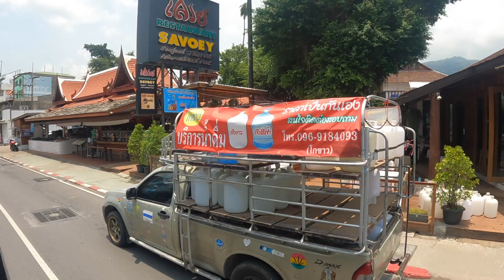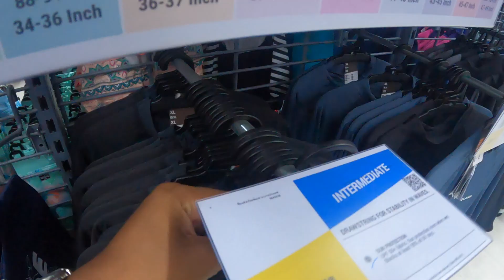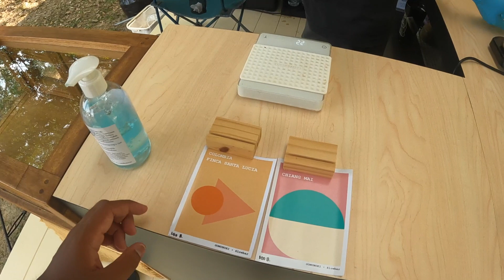Phuket has cheap transportation ?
Phuket is a very popular place for many people, Transportation is never cheap here but I'm sure you guys have probably realised that. It's also good that you try different ways of travelling such as renting your own bike which cost around 300-500 baht depending on which type or renting your own car for about 600-1800 baht per day depending on which car, season, and how long you planning to rent. in this video i just wanted to try something different and travel the local way where it's cheap, fun, new experience, and see more of Phuket on the way. You never know what you'll get. sooo yeah enjoy the ride :)

Let me know what else you wanna see in Phuket or other type of videos ?

FB page includes :
Photo edits, Vlog videos,
Drone cinematic videos,
Blog pictures and write ups